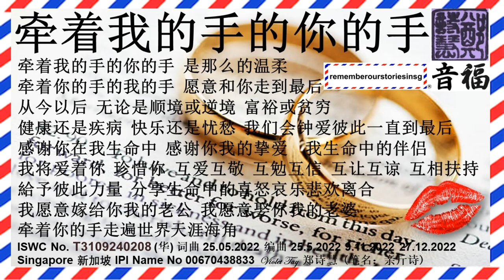[VOCAL 06082024] ISWC No T3109240208 牵着我的手的你的手 by 郑诗慧Violet Tay Singapore